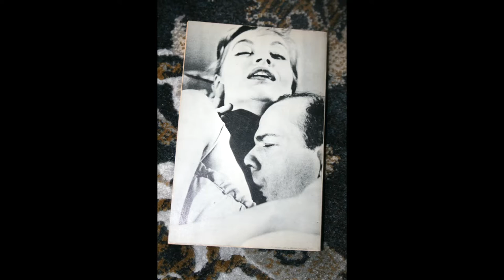Nancy Kulp her life in 5 minutes Short Bio + Beverly Hillbillies s01 ep 05, Jed buys Stock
Nancy Kulp, one of the most in demand character actress of the mid 1960's through the mid 1970's. Shortly before her death she was asked about her sexuality to which she responded "Birds of a feather flock together." Learn about her life in 5 minutes then enjoy Beverly Hillbillies season 1 episode 5.

this video contains images found online. Under section 107 of the Copyright act o 1976 that allows copyrighted materials may be used without permission of the copyright owner provided the use is fair and reasonable, does not substantially impair the value of the materials, and does not curtail the profits reasonably expected by the owner. No infringment is intended